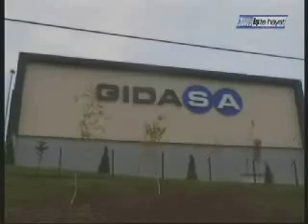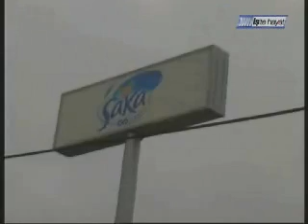Adapazarı Hendek Bayraktepe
Seyfullah Türksoy Türksoy'la İpekyolu
Kanal7 video TV